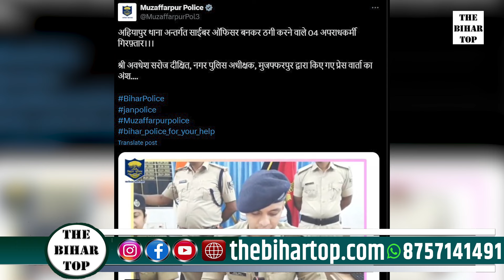EOU का फर्जी अधिकारी बन साइबर ठग का किया गिरफ्तार,की वसूली....